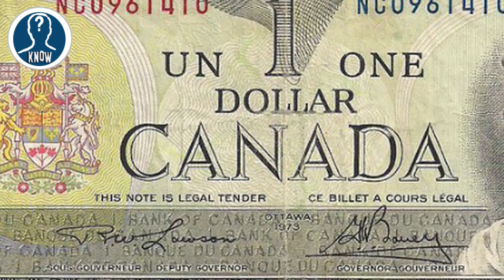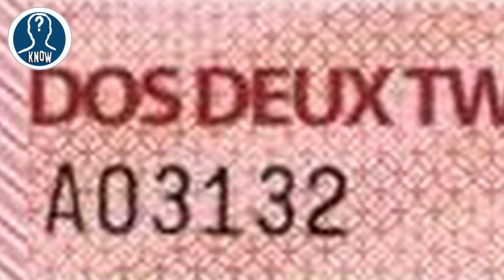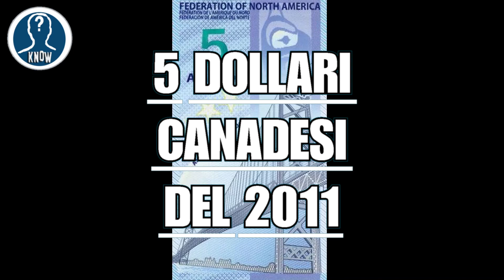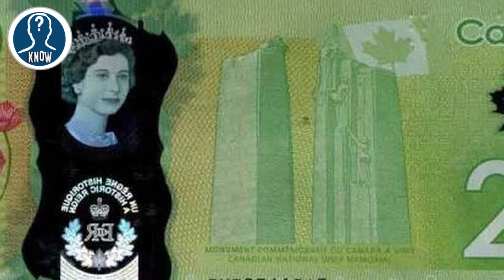BANCONOTE del CANADA più RARE di VALORE - curiosità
BANCONOTE CANADESI più RARE di VALORE - curiosità - CURIOSITA' DI OGNI TIPO

★★★ PERCHE' è DIVERSO dagli ALTRI CANALI? PERCHE' DEVO ISCRIVERMI? ★★★

➤ DURATA MEDIA di un video 4-5 MINUTI
➤ NO MONOLOGHI ad inizio video
➤ NO VIDEO INTERMINABILI e NOIOSI
➤ CLASSIFICHE top 5
➤ TRADOTTO in MULTILINGUA (funzione sottotitoli)
➤ TUTTE le CURIOSITA' da SAPERE
➤ OLTRE 700 video (in aumento costante)

Questo canale è interamente dedicato a tutte le CURIOSITA' presenti nel MONDO: record, storie, video divertenti, aneddoti, tecnologie,scienze, stranezze e molto altro.